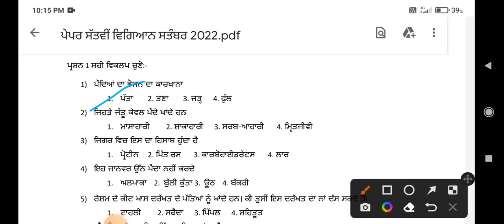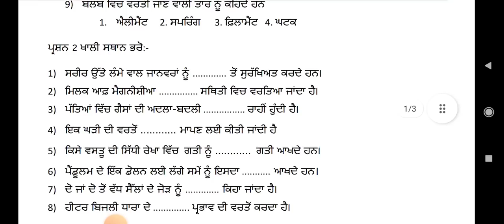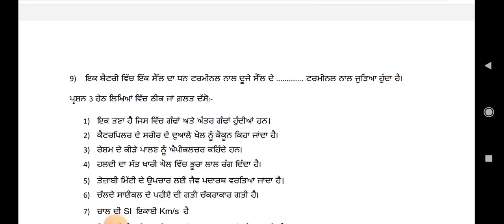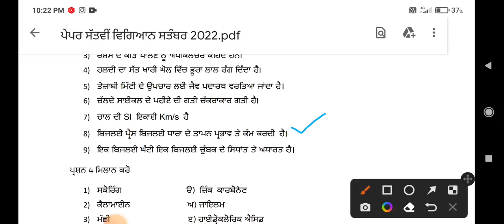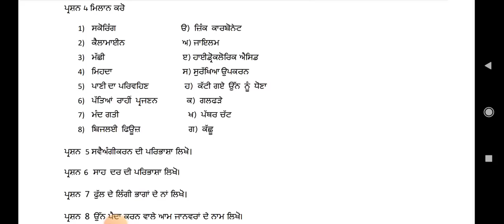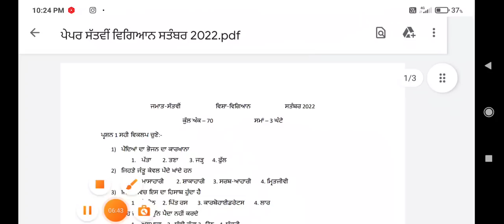7th class science 27 September 2022 | Pseb 7th science Punjabi medium 27-9-2022 full solved paper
class 7th science important question Punjabi medium science paper 7th 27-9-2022 pseb science paper class 7th full solved sample paper solved class 7th science Punjabi medium

class 7th science September paper Punjabi medium 27 September paper

class 8th September paper solved

class 6th September paper solved

class 7th September paper solved

class 7th October paper solved class September paper 7th Class Science Paper September|Sample Paper| Science Paper| pattern

class 7th science paper English medium

class 7th science punjabi medium September paper

class 10th math September paper

class 8th English September paper full solved

class 10th science September paper fullsolved

class 7th math Punjabi medium full solved